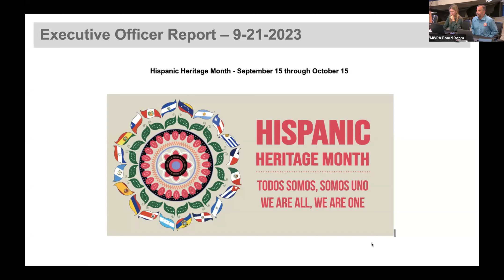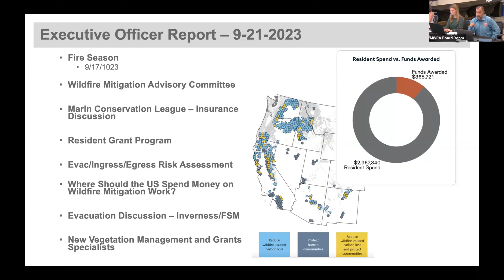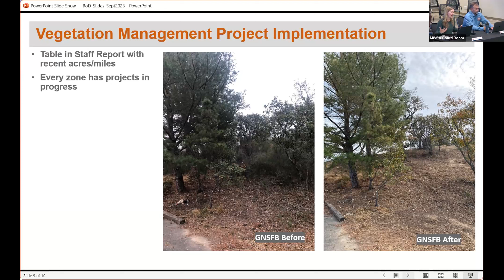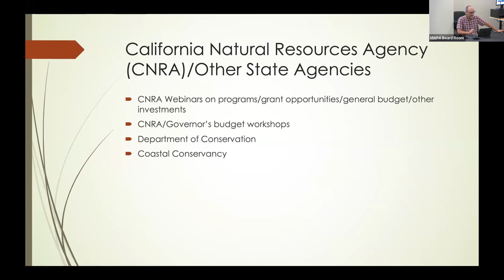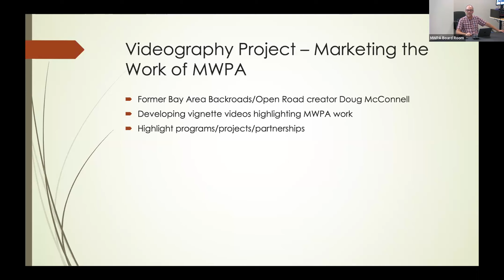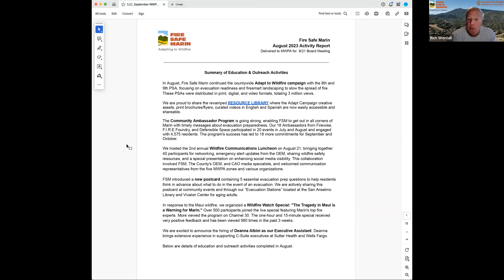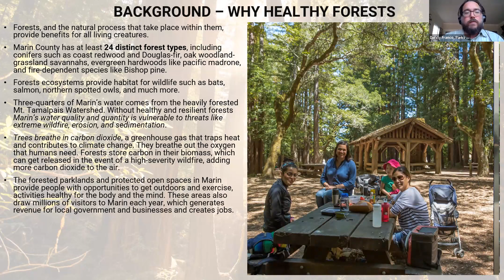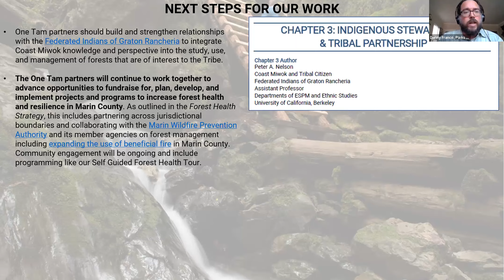MWPA Board of Directors Meeting - September 21, 2023